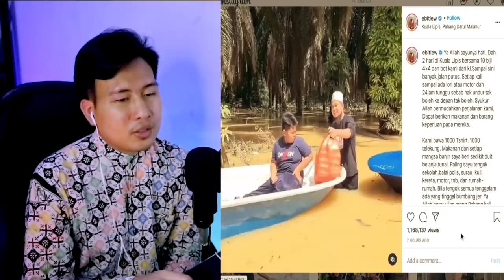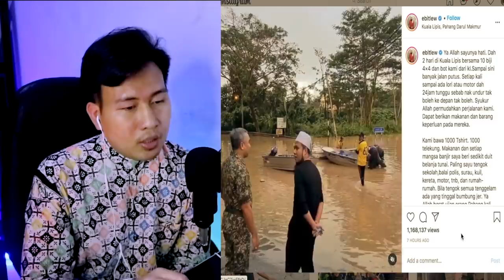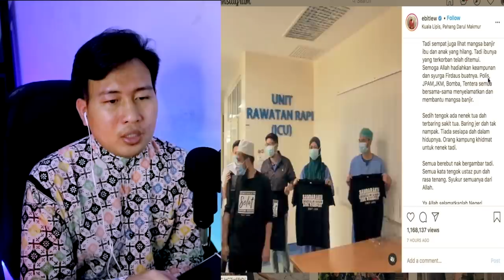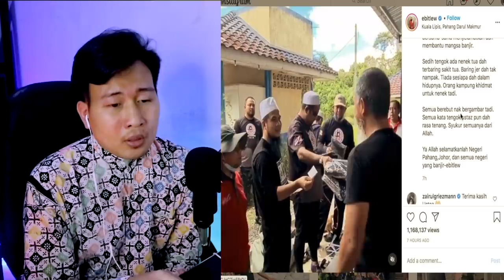KAGUM DAN SALUT⁉️ YDP AGONG DAN PERMAISURI LAWAN BANJIR | Ust Ebit Lew Tolong Warga Bagi Bantuan